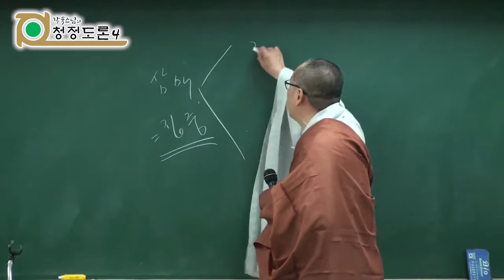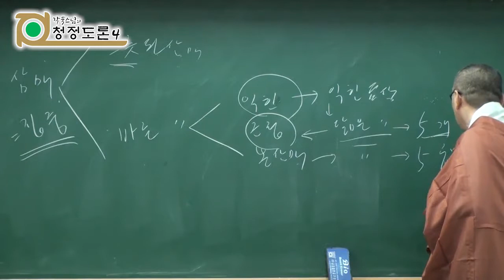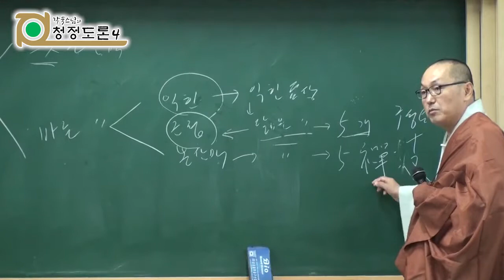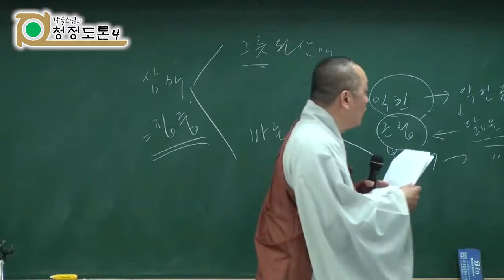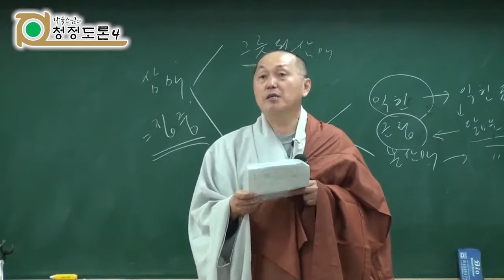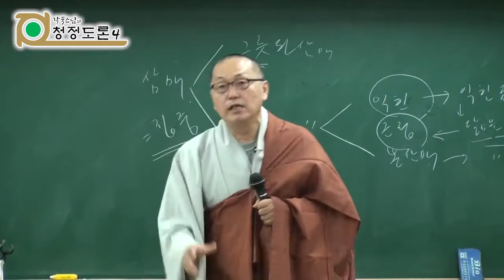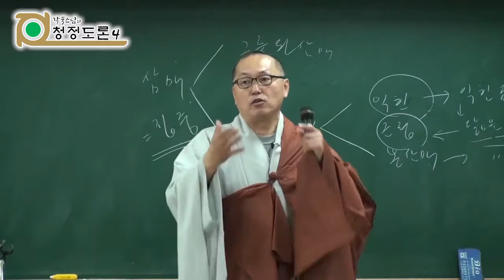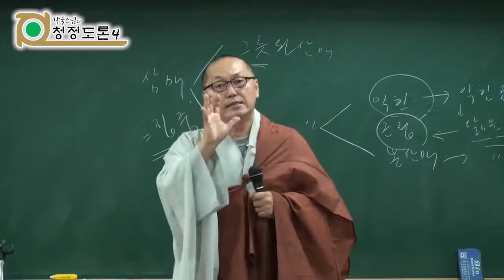각묵스님 청정도론 140 - 프린트물 복습 3 (2016년)